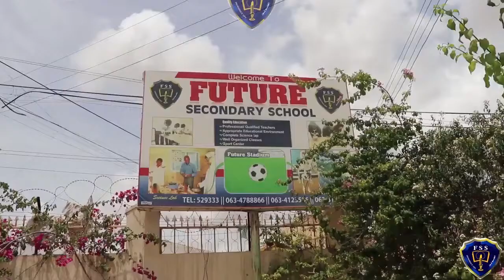Tartan Aqooneedka Dugsiga Future Secondary School//Form 2A =2B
kala soco channelkan barnamijyada  Dugsiga